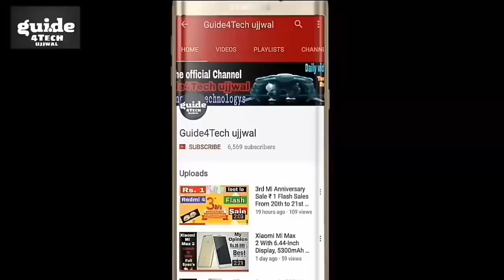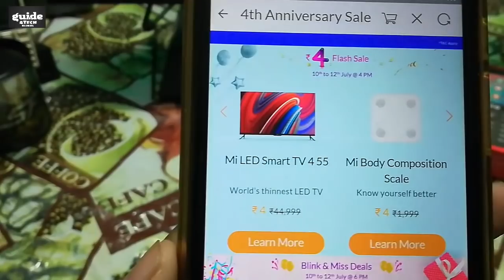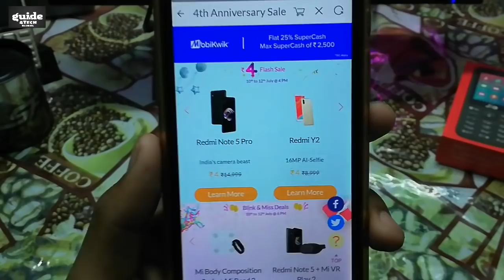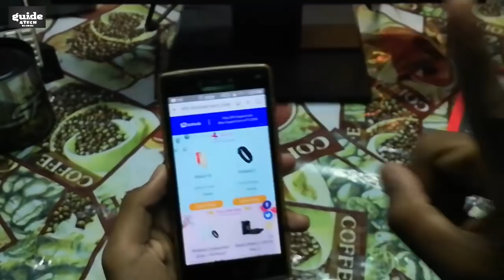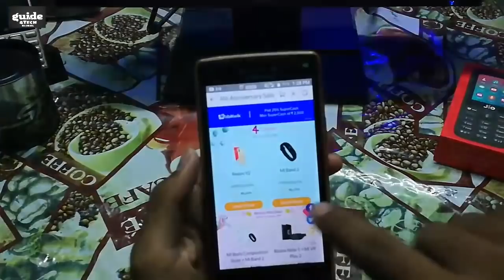Buy Redmi Note 5 Pro ₹4 ऐसे ख़रीदे | Trick 100% Working | Rs.4 Sale 4th Anniversary Xiaomi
Namaskar Dosto..!! Buy Redmi Note 5 Pro ₹4 ऐसे ख़रीदे | Trick 100% Working | Rs.4 Sale 4th Anniversary Xiaomi

Xiaomi will Host the Rs. 4 flash sales daily on Mi. com at 4pm between July 10 and 12. Under this sale, the company will offer the Redmi Y1, Mi LED Smart TV 4 (55 inches), Mi Body Composition Scales , Redmi Note 5 Pro, Redmi Y2 and Mi Band 2, all at Rs. 4.

Aaj ki is Video me Maine aap logo ko bataya hai Kuch tips and Tricks Rs 4 me Xiaomi Product buy krne ke 4th Anniversary sale me.. To Puri jankari ke liye ye video starting SE lekar last tak jaroor dekhiyega..!!

Umeed karta Hun ye video aap logo ko pasand Aayega

Guide4Tech ujjwal... :) :)